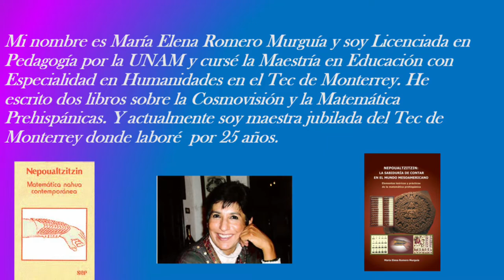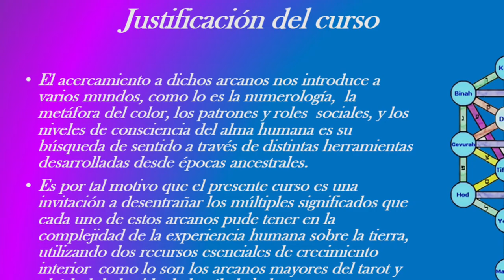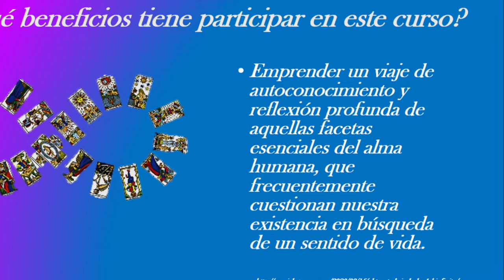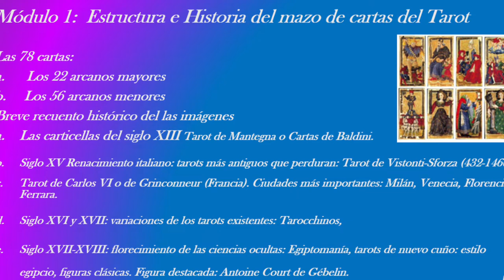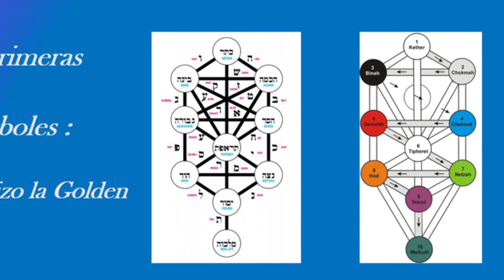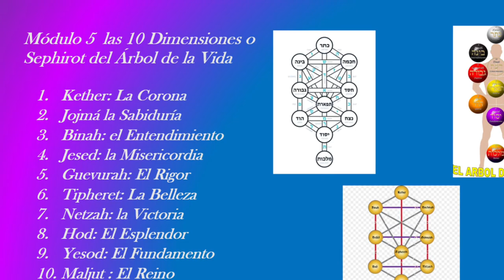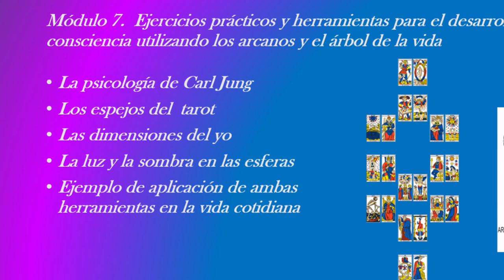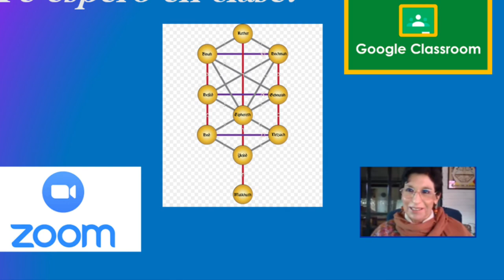CURSO LOS ARCANOS MAYORES Y EL ÁRBOL DE LA VIDA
ARRANCAMOS EL 2 DE MAYO!!!
Invitación al curso: LOS ARCANOS MAYORES DEL TAROT Y EL ÁRBOL DE LA VIDA DE LA CÁBALA HEBREA.